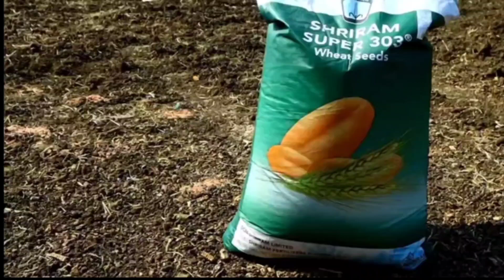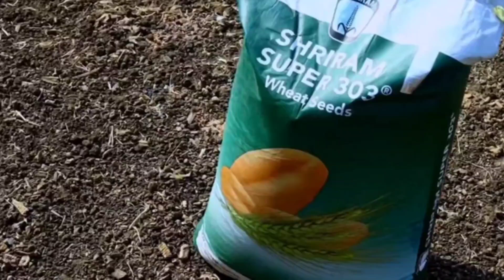श्रीराम सुपर 303 गेहूं वैरायटी की संपूर्ण जानकारी / Shriram Super 303 Gehu Veriety#gehukikheti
श्रीराम सुपर 303 गेहूं वैरायटी की संपूर्ण जानकारी / Shriram Super 303 Gehu Veriety

श्रीराम सुपर 303 की सबसे अच्छी गेहूं वैरायटी क्या है ? In this video, we will discuss the best wheat variety of श्रीराम सुपर 303, a popular wheat brand in India. If you are a farmer looking for high-yielding and disease-resistant wheat varieties, then this video is for you. We will cover the features, benefits, and advantages of श्रीराम सुपर 303 wheat variety and why it is considered one of the best in the market. So, watch till the end to know more about श्रीराम सुपर 303 की सबसे अच्छी गेहूं वैरायटी.

क्या आपने कभी सोचा है कि गेहूं की सबसे अच्छी वैरायटी कौन सी है? आज हम बात करेंगे श्रीराम सुपर 303 की।

श्रीराम सुपर 303 एक अनोखी गेहूं की वैरायटी है, जो उच्च गुणवत्ता और बेहतरीन उत्पादन के लिए जानी जाती है। यह वैरायटी किसानों के लिए एक बेहतरीन विकल्प साबित हो रही है, क्योंकि यह सूखा और तापमान में बदलाव को सहन करती है।

इसकी विशेषताएँ इसे दूसरे प्रकार की गेहूं से अलग बनाती हैं। श्रीराम सुपर 303 की ग्रेन आकार में बड़ी और भारी होती है, जिससे इसका उत्पादन भी अधिक होता है। इसके अलावा, यह रोगों और कीड़ों के प्रति भी प्रतिरोधक है, जो किसानों के लिए एक महत्वपूर्ण लाभ है।

इसके पोषण तत्व भी अत्यधिक होते हैं, जिससे इसे बाजार में मांग रहती है। श्रीराम सुपर 303 का उपयोग न केवल आटा बनाने में होता है, बल्कि यह विभिन्न प्रकार के खाद्य पदार्थों में भी प्रयोग किया जाता है।

तो, यदि आप एक सफल किसान बनना चाहते हैं, तो श्रीराम सुपर 303 आपकी फसल के लिए सबसे अच्छी वैरायटी हो सकती है।